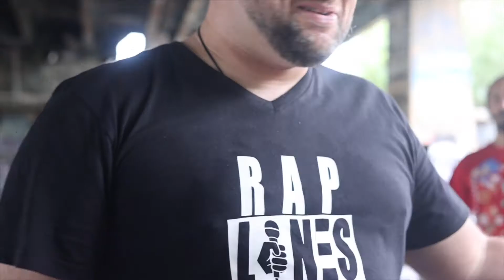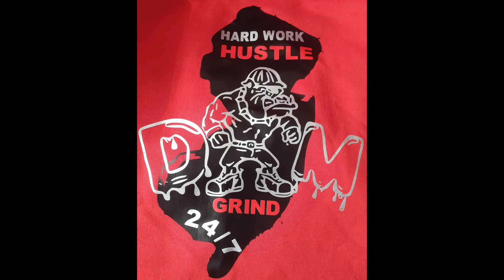Rap Lines Matter Presents - The PENdemic Cypher Series Vol 2 Group 4 (DMX TRIBUTE)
The PENdemic Cypher Series Vol 2 Group 4 (DMX Tribute) Features 9 Great Artists From The Tri State Area

 Ja Blakk Williamstown NJ @jablakkofficial

 Dejuan Whaley Mantua NJ @dwhaley

 Johnny Bonez Westville NJ @johnnybonez856

 Lil Lix Westville NJ @felix.cuadrxdo_

Quan Don Flatbush- Brooklyn NY @iamquandon

 Zone Out Coney Island- Brooklyn NY @jzoneout

Nick Drilla Pemberton NJ @nickdrilla

 Cali Tha Chef Unknown NJ @calithachefnj

Judah Priest Staten Island NY @iamjudahpriest

This Cypher Was Held At FDR Skate Park In Philadelphia Pa

LEAVE US YOUR FEEDBACK !

J Dot Vs Brain Dead Coming Soon !

 DMX - Get At Me Dog Instrumental